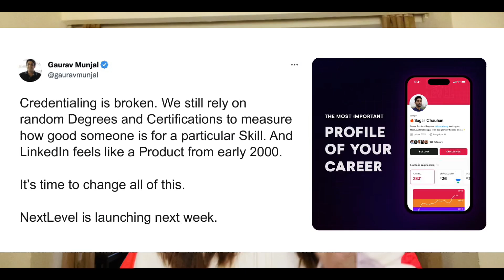Reason why 8 companies Rejected | Experienced Vs Fresher interview preparation strategy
Here's an exclusive invite for you to join NextLevel. Compete with friends, prove your skills, and build your profile to unlock amazing jobs. Install the app and enter the invite code: AMI4182 to skip the waitlist.

00:00:00 Introduction
00:00:13 NextLevel app
00:01:09 Type of strategy?
00:01:24  Top-down approach
00:04:05 Mistakes in Top-down
00:06:44 Bottom-up approach

cognizant internship